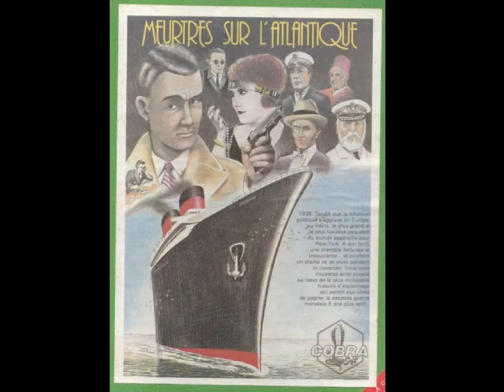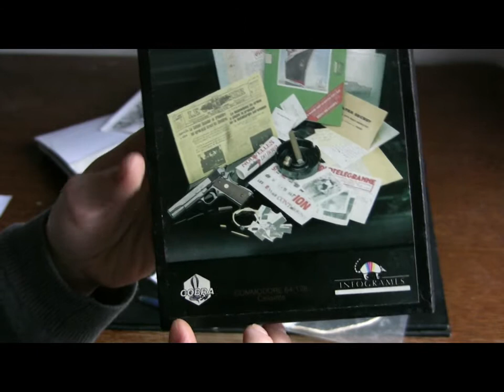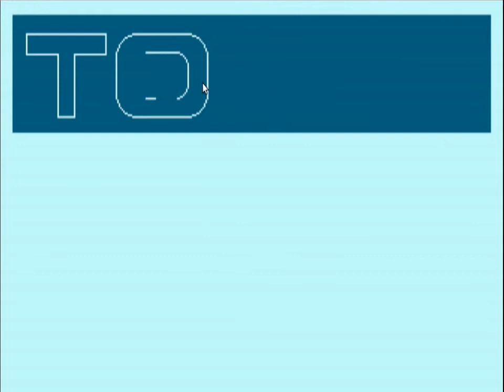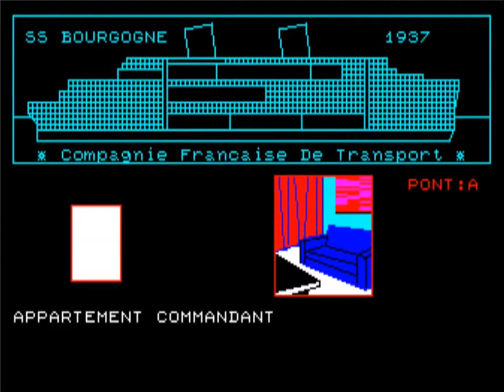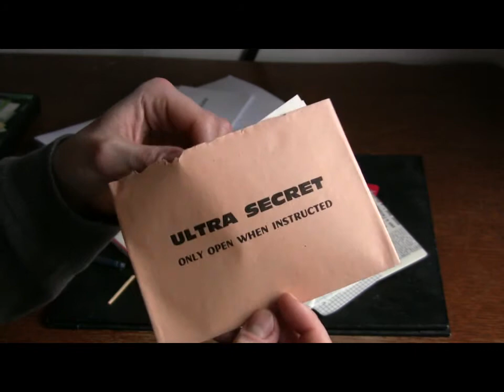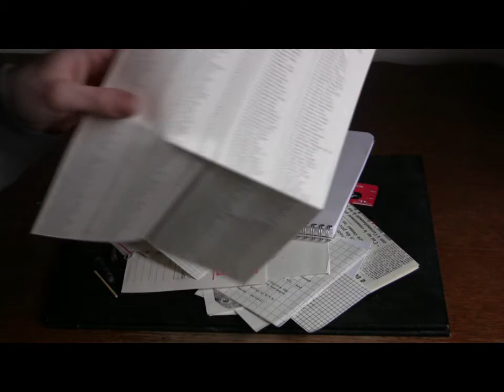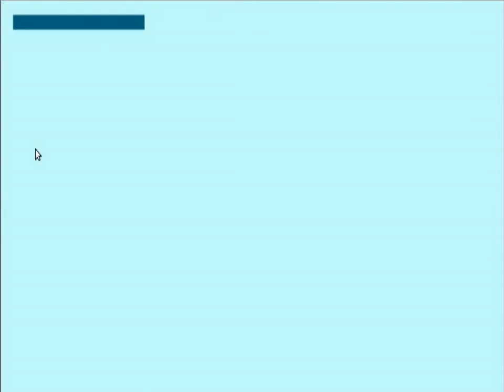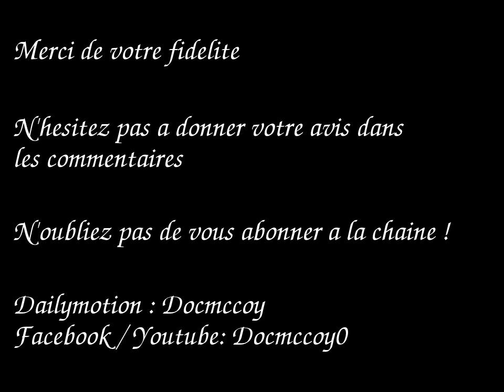[Test] Meurtres sur l'Atlantique (TO7-70)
Les jeux d'enquêtes sur micro avaient la quote en 1985, et pour cause : la simplicité visuelle et sonore du jeu était contrebalancé par la richesse du contenu de la boite, et ce pas seulement pour des raisons cosmétiques chères aux collectionneurs actuels. Le Français Cobrasoft et son emblématique fondateur Bertrand Brocard ont excellé dans ce domaine, proposant une expérience de jeu originale, fortement imbriquée dans la réalité et encore inégalée aujourd'hui même en ces temps de réalité augmentée. Bonne vidéo à toutes et à tous !